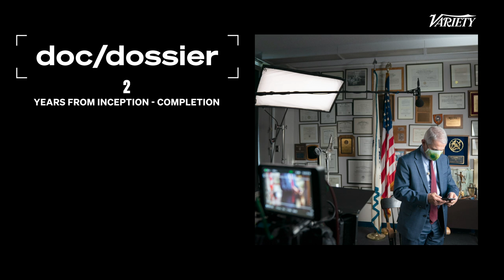‘Fauci’ Directors on Filming with Dr. Fauci During a Pandemic & the PTSD He Struggles with Today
Janet Tobias and John Hoffman, directors of ‘Fauci,’ join Variety’s Doc Dreams presented by National Geographic to discuss the differences between criticism Dr. Fauci faced during the AIDS crisis and the Covid-19 pandemic, Fauci’s response to working with Trump and making a documentary during the height of the pandemic.